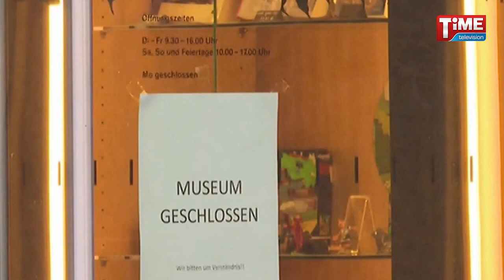নয় মিনিটে চুরি ১৬ কোটি টাকার স্বর্ণমুদ্রা